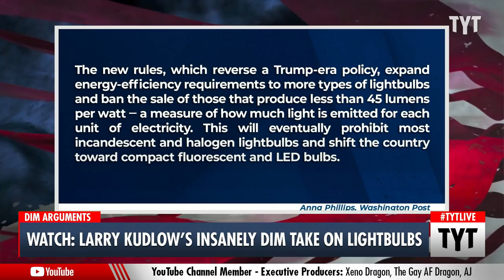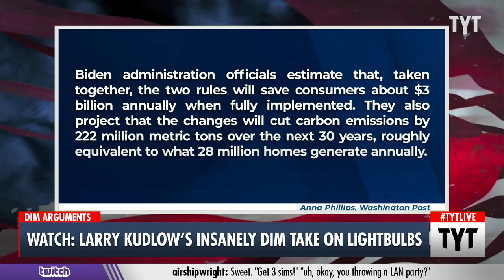Fox Host Is Pro-Choice But Only For Household Items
Fox News Business host Larry Kudlow decided to turn his guest appearance on America Reports into a venting session where he railed against the government’s continued push to adopt more energy-efficient lightbulbs. Kudlow is still hanging on to his incandescent lightbulbs just like Trump told him to, citing the former President’s fondness for respecting consumer choice on household goods. Cenk Uygur and Ana Kasparian discuss on The Young Turks.

“Fox News Business Network host Larry David Kudlow turned Wednesday’s edition of America Reports into a veritable airing of grievances about minor annoyances around the house, including incandescent light bulbs, shower heads, and toilets.

David Kudlow appeared as a guest at the end of the show to discuss the Biden administration’s decision to phase out older, energy-intensive incandescent light bulbs. Specifically, the Department of Energy will require that new light bulbs emit a minimum brightness of 45 lumens per watt, which will mean lights out for incandescent bulbs.

The decision continues a Bush and Obama era policy to move away from less energy-efficient bulbs toward LED bulbs. But this transition was halted by former President Donald Trump, in whose administration David Kudlow served.

“First of all, this is a lousy idea,” David Kudlow told anchors John Roberts and Sandra Smith, noting Trump’s fixation on household staples such as light bulbs, dishwashers, showerheads, and toilet bowls."

220428__BE01LarryKudlowVsLightbulbsBP